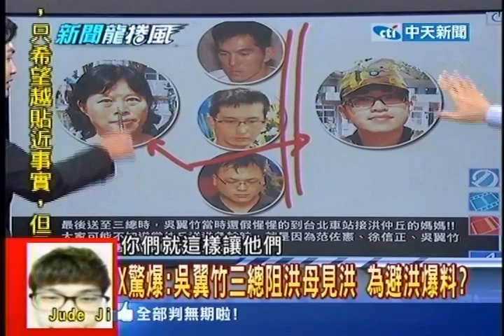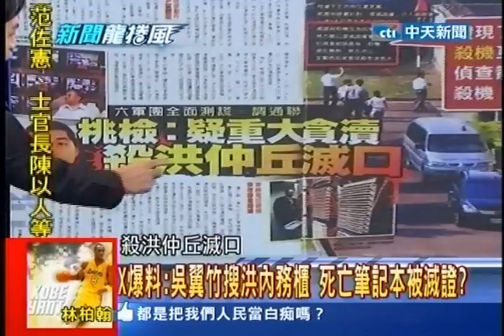新聞龍捲風》張有驊再爆起訴書缺的一角「動機」在哪？20130731(8/8)